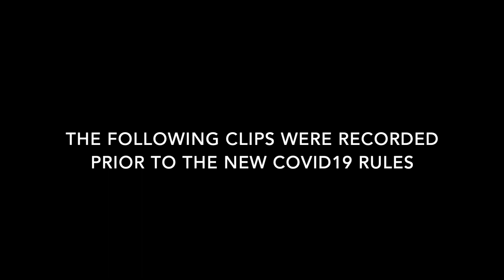FISHING FAILS | (6,000 Subscriber Special) | Best Moments | Funniest Moments | Part 4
Thank you to every single one of you for the support!  Thanks for the likes, and the helpful tips and comments I really appreciate it!  This video is a compliation of the fails, funny moments and the best moments.  ROAD TO 7,000!

-Saltwaters Hawaii

Gopro head mount

POLES:
Whipping pole- Scimitar 6.5ft
Other whipping pole- Shimano Scimitar 8.5ft
Dunking pole- Penn prevail 9ft
Other dunking pole- Penn prevail 12ft
Other dunking pole- Daiwa beef stick 12ft
Conventional pole- Nitro Power 13ft